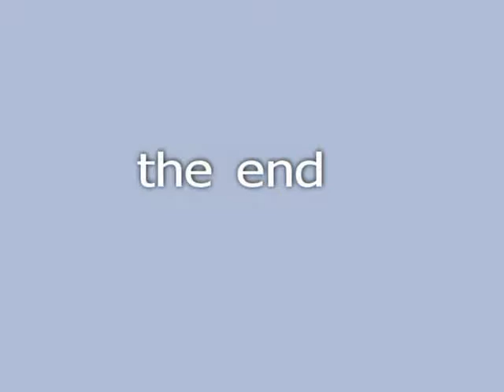Pedal on Parliament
Just a glimpse of the demonstration campaigning for the 8-point manifesto
1)    Proper funding for cycling.
2)    Design cycling into Scotland's roads.
3)    Safer speeds where people live, work and play
4)    Integrate cycling into local transport strategies
5)    Sensible road traffic law and enforcement
6)    Reduce the risk of HGVs to cyclists and pedestrians
7)    A strategic and joined-up programme of road user training
8)    Solid research on cycling to support policy-making